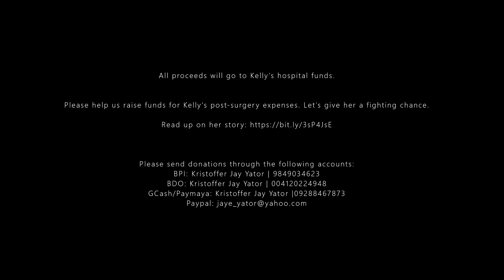Ride - At Nakalimutan Ang Diyos | a fundraiser for Kelly | 6.4.22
Ride's acoustic rendition of classic The Wuds balance their 90's alternative covers onslaught to close the night of Pojax Kvlt's "trudge forth & persist" fundraiser for Kelly last Saturday, June 4 at Ammy Yamm Bar - Carmona, Cavite.

All proceeds will go to Kelly's hospital funds.

Please help us raise funds for Kelly's post-surgery expenses. Let's give her a fighting chance.

BPI: Kristoffer Jay Yator | 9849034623
BDO: Kristoffer Jay Yator | 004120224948
GCash/Paymaya: Kristoffer Jay Yator |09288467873

warning: bad/dark lighting + non-stabilized sudden movements may impair audio listening pleasure, please proceed with caution and at your own risk :)